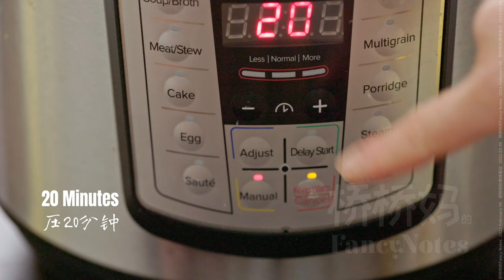豆沙湯圓 一種不開裂的湯圓皮做法 glutinous rice balls/ Tangyuan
豆沙湯圓 /tangyuan，是眾多湯圓的做法中的經典款。這次分享的湯圓皮的做法不同於常見的燙面做法。這種做法的湯圓皮不易開裂，延展性好，非常適合新手。如果用燙面法做失敗了，也就是很容易開裂，也可以就把燙過的面，揪下來一小塊(要比視頻中的面團小，因為已經燙過面了)，煮好後，加回到失敗的面團裏，重新挽救回來。冷凍湯圓的時候，請用密封容器，防止湯圓變幹開裂，最好一周內內吃完。冷凍時間太久了，湯圓皮變幹容易出現小裂縫。所有的自製糯米湯圓都需要註意防幹。這跟糯米粉的天然性質有關，和大家的手藝無關。元宵節快樂！

【配方】
（此配方能做40多個大湯圓）
紅豆沙的做法:
紅豆 200克 (1 杯)
水 300克 (1½ 杯) (入小鍋)
水 210克 (1 杯+1 湯匙) (入料理機)
無鹽黃油 50克 (¼ 杯)
白糖 50克 (¼ 杯)
糖桂花 90克 (⅓ 杯)

湯圓皮的做法:
水磨糯米粉 400克 (3 杯)
溫水 300克 (1½ 杯) (約40度)

[Ingredients]
（this recipe makes 40+ Tangyuan）
red bean paste:
dried red beans 200g (1 cup)
water 300g (1½ cups) (into the small pot)
water 210g (1 cup+1 tbsp) (into blender)
unsalted butter 50g (¼ cup)
sugar 50g (¼ cup)
osmanthus syrup 90g (⅓ cup)

Tangyuan dough:
glutinous rice flour 400g (3 cups)
warm water 300g (1½ cups) (40C/104F)

湯圓，湯圓的做法，豆沙湯圓，Tangyuan, glutinous rice balls